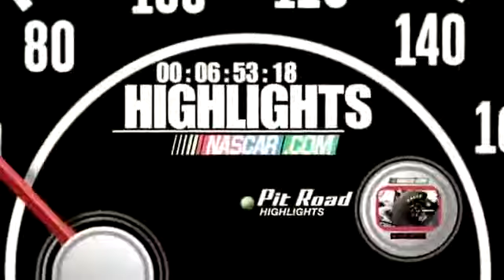2012 Budweiser Shootout - The Big One #1